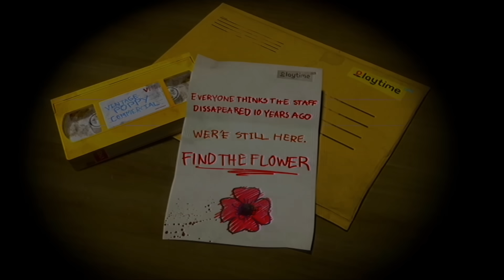Poppy Playtime | The Story So Far - Chapter 1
Recount the events of Poppy Playtime Chapter 1 in this chilling retelling.